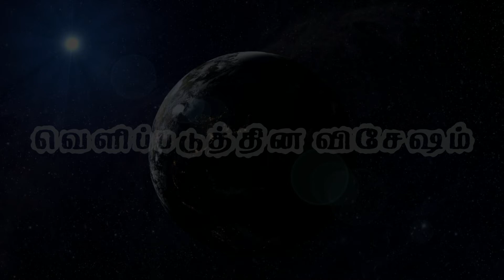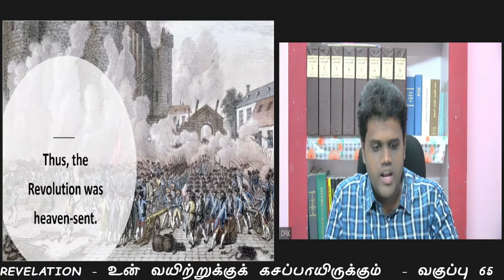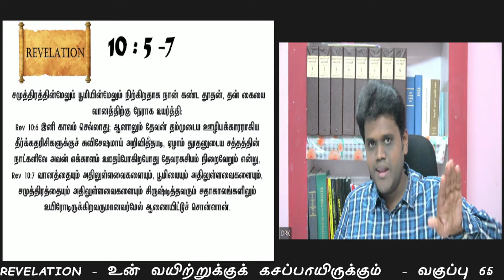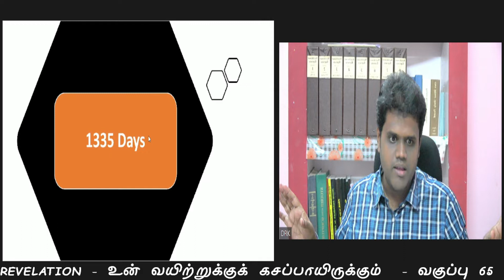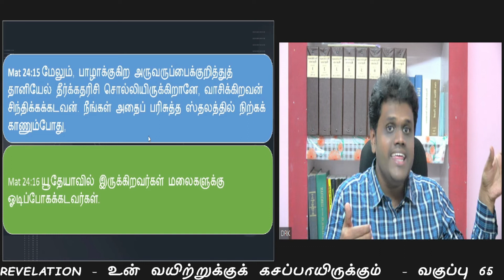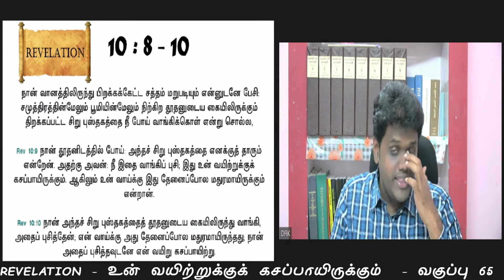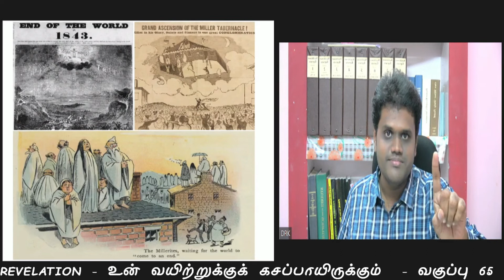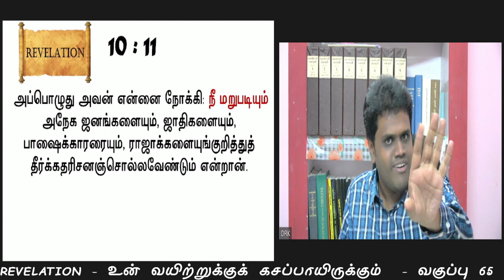CLASS 65 - REVELATION - CHAPTER - 10 - VERSES - 5-11 - MAKE YOUR STOMACH BITTER.